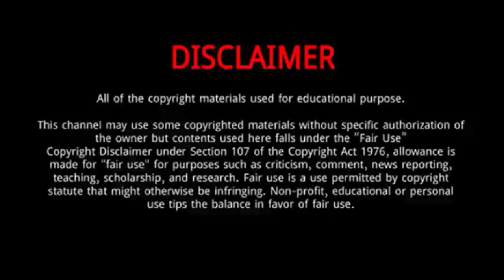Nesta Carter || 15 Thing You Need To Know About Nesta Carter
Nesta Carter OD is a Jamaican sprinter who specializes in the 100 metres event. Carter has been successful as part of the Jamaican 4 x 100 metres relay team, taking gold and setting successive world records at the 2011 World Championships and 2012 London Olympics.
Born: October 11, 1985 (age 34 years), Jamaica
Height: 1.78 m
Weight: 70 kg